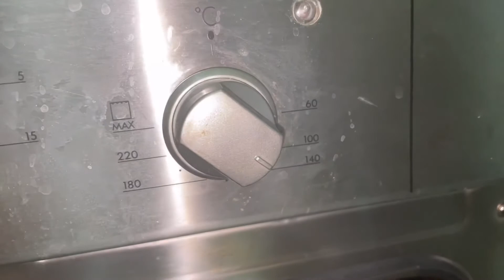Resep Nastar yumm@yoyonkurniawan4271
Bahan:

300 gr margarin
100 gr butter
2 kuning telor
6 SDM gula halus
3 sdm susu bubuk
2 sdm maizena
500 gr terigu

Cara:
Campur margarin + butter lalu aduk… tambahin 2 kuning telor, aduk lagi.., ayak 6 sdm gula halus, susu bubuk dan maizena.. aduk rata .. terakhir ayak 500 gr terigu aduk lagi sampai benar Ke campur..

Bahan olesan:
3 kuning
1 sdm minyak
1 sdm air
Campur semua sampai rata…

Lalu bentuk dgn menggunakan takaran 1/4 sdt biar ukuran nya sama..

Pangang di oven 140 celcius

Sebelum di olesin pangang dulu Nastar 5 menit… dingin kan baru di Olesin .. kira2 4 kali olesan…. Baru lanjut Nastar di pangang sampai matang.. sekitar 20 or 25 menit..
Selamat mencoba..